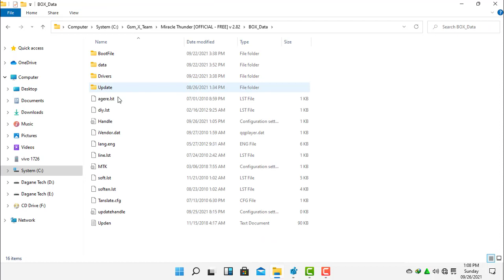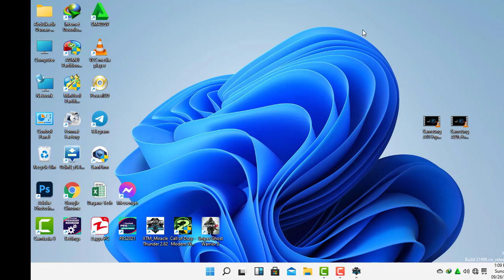Miracle Box 2.82 Start Bottom Fix Sida loo Cilad Bixiyo Miracle Box Thunder Latest Setup Tool v3.26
Miracle Box 2.82 Start Bottom Fix Sida loo Cilad Bixiyo
Miracle Box 3.07 Download for PC Windows (7/10/8), 32/64-bit